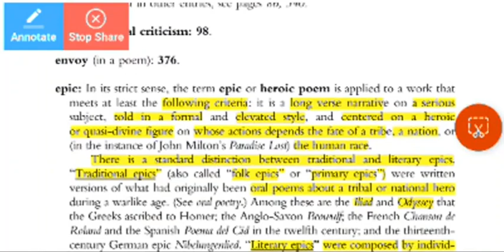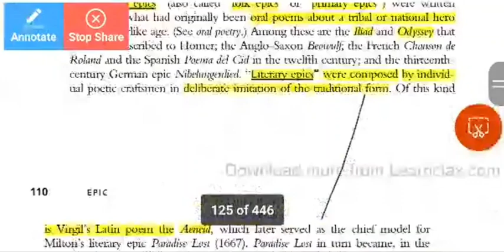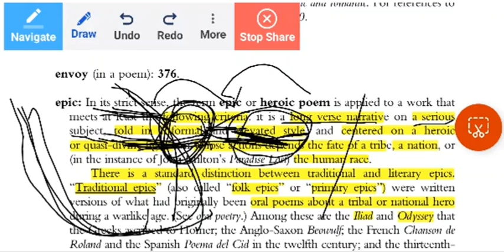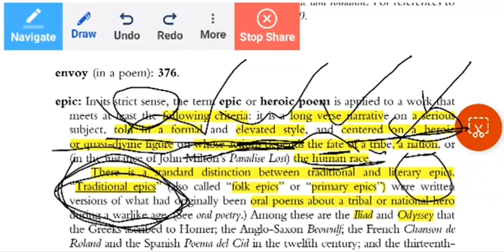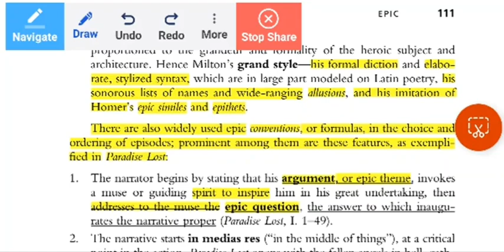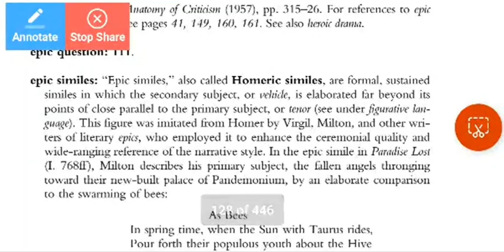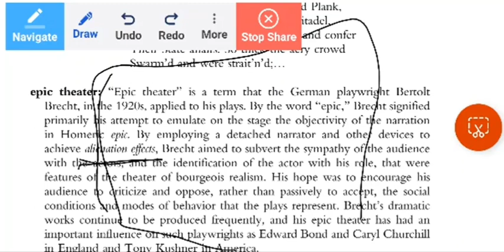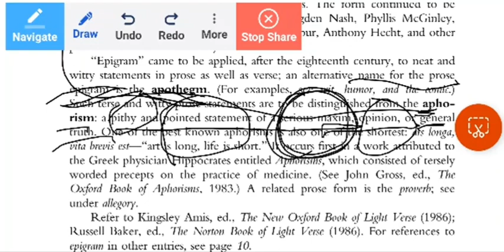Epic।। Epic theme।।Epic question।।invocation।। in medias res epic Epic all teams explained in Hindi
Epic
Epic for Literature
Epic for tgt english
Epics for pgt English
Epic for KVS English
Epic for DSSB ENGLISH
Epic for EMRS ENGLISH
Epic for NVS English
Epic for M.A English
Epic by S.D.Raj ENGLISH
Epic explained in Hindi